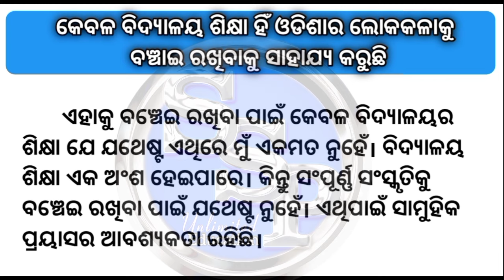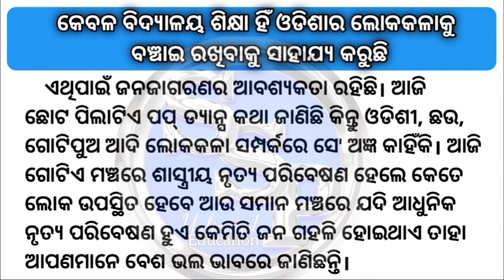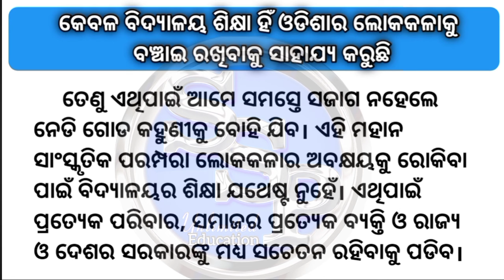Kebala vidyalayara shikhya hin odisha ra lokakalaku banchai rakhibaku sahazya karuchhi debate|ସୁରଭି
Kebala vidyalayara shikhya hin odisha ra lokakalaku banchai rakhibaku sahazya karuchhi debate |

Surabhi debate for junior group
Surabhi debate for senior groups
Surabhi elocution
Odisha ra Kala o sanskruti
Odisha ra sanskruti
Odisha lokakala